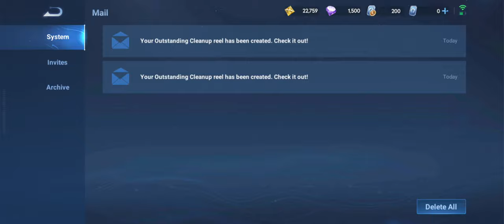Honor of Kings Gameplay 29 Walkthrough | No Commentary | NoCopyRight (2024)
Honor of Kings is a multiplayer online battle arena developed by TiMi Studio Group and published by Tencent Games for the iOS and Android mobile platforms. First released in mainland China on 26 November 2015, it has become one of the most relevant MOBA games in the country

Honor of Kings: The Ultimate 5v5 Hero Battle Game

Honor of Kings International Edition, developed by Tencent Timi Studio and published by Level Infinite, is the world's most popular mobile MOBA game. Dive into the classic MOBA excitement with 5V5 hero's gorge, fair matchups; numerous battle modes and a vast selection of heroes allow you to demonstrate your dominance with first blood, pentakills, and legendary feats, crushing all competition! Localized hero voiceovers, skins, and smooth server performance ensure quick matchmaking, teaming up with friends